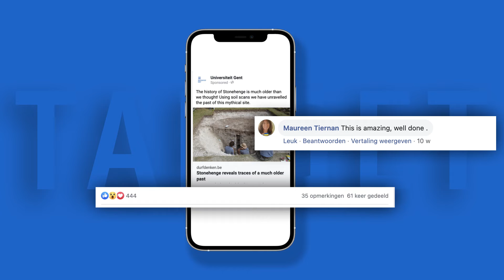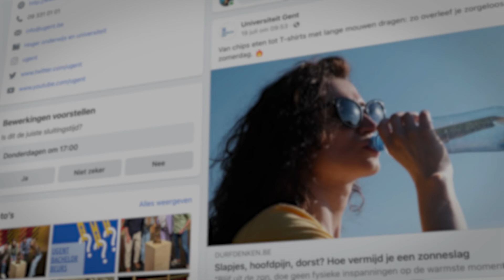Casemovie / Durfdenken.be - UGent